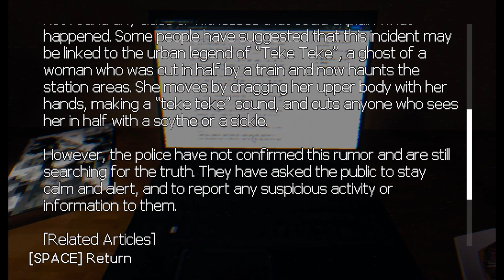Teke Teke Moonlit Dread - Gameplay